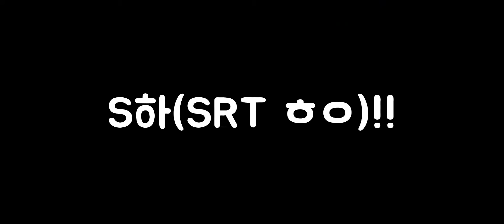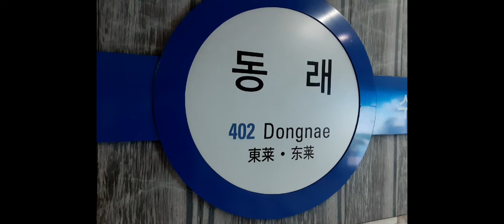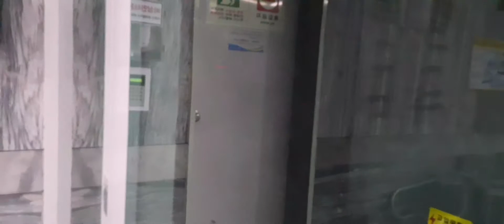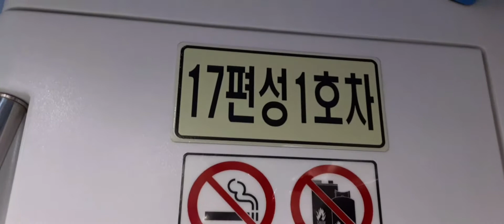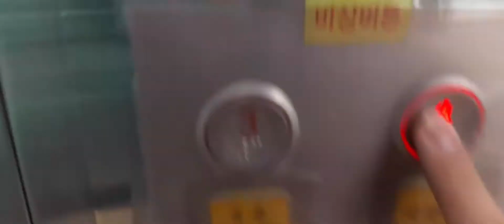[SRT]해운대여행 2편{재업}(2020. 12. 25.)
Twin Musicom의 Hip Hop Christmas에는 크리에이티브 커먼즈 저작자 표시 4.0 라이선스가 적용됩니다.